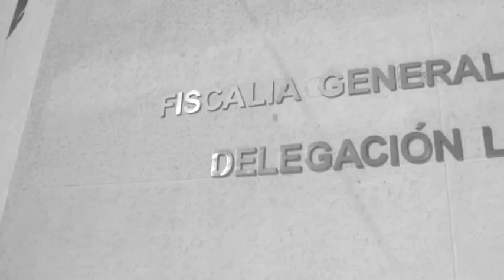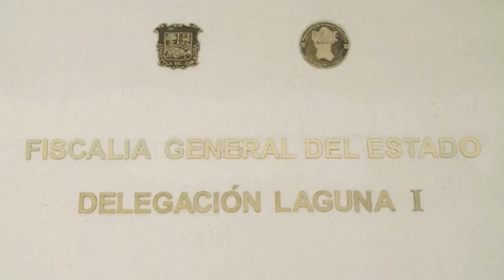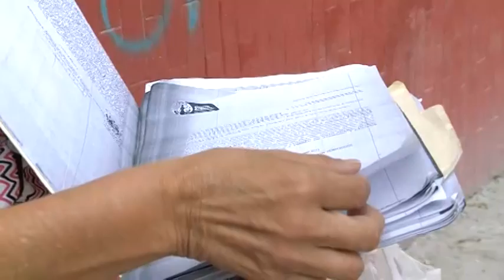Lagunera denuncia robo de joyas a manos de su propio hijo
La víctima comentó que a casi un año de haber realizado la denuncia, poco han resuelto las autoridades al respecto.